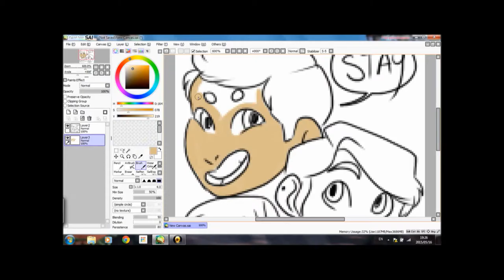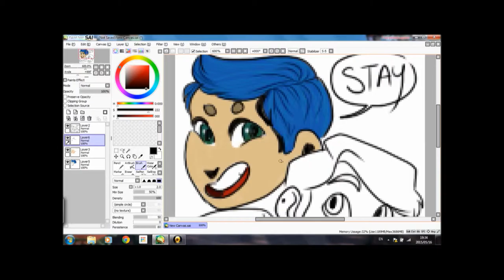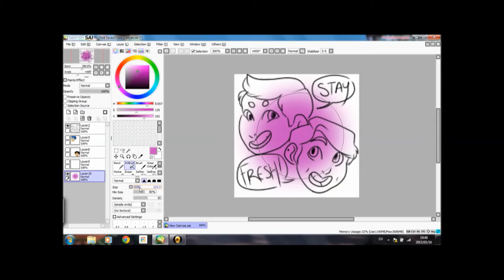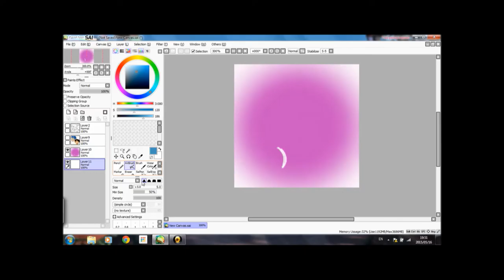Icon Speed Paint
Speed Paint done by Jecy, making our icon which I of course forgot to upload so you know. That was dumb. But yeah, here's the speed paint, with the song; Gay or European -Legally Blonde Musical.

STAY FRESH